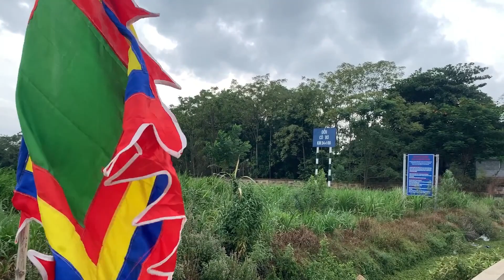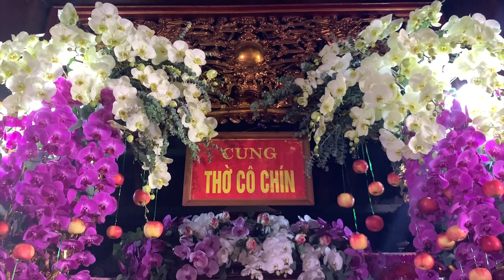ĐỒNG THẦY LÊ MẠNH QUÂN |HIỆU : NGỌC LÂM |ĐỆ TỬ:PHẠM THỊ NHUNG | KHAI HỒ MỞ PHỦ |LOAN GIÁ BÓNG CÔ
để nhận được thông báo khi có video mới.